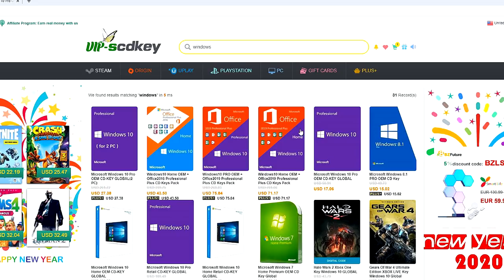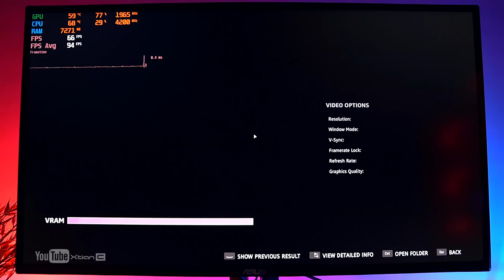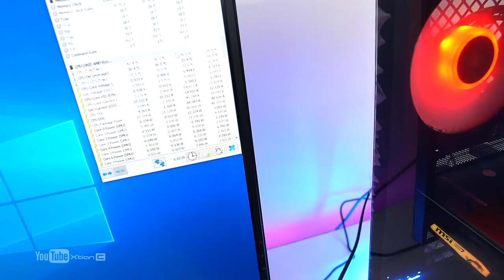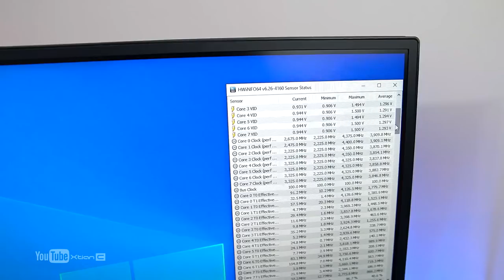VLOG: 70K Php Workstation/Gaming PC Build Ryzen 7 3700X I RTX 2060 Super w/ 7 Game Benchmarks [Ph]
VLOG: 70K Php minimalist Gaming/Workstation PC Build Ryzen 7 3700X I RTX 2060 Super w/ 7 Game Benchmarks [Ph]

Owner: Mark Janvier DALMINO
Build Purpose: Worskstation/Gaming

Full Specs:
•Processor: AMD Ryzen 7 3700X

•GPU: MSI RTX 2060 SUPER Gaming X

•RAM: 16gb (dual) ddr4 3200 Tforce Delta RGB

•CPU cooler: Wraith Prism RGB (Stock)

•Case:  Deep Cool Macube 310p white

•Case Fans = Deep Cool RF trio 120mm

Total:  P68,600

*Alternative Components:
•CPU: Ryzen 5 3600 - watch my 60k Build pairing with RTX 2060s

•GPU: Pair w/ RX Radeon 5700XT, RTX 2070/2070s if you want to play @1440p.
pwede din same budget R5 3600 + /RX 5007 or RTX 2070s watch my Ryzen 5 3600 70k mini ITX paring with RX 5700XT

•Case: Dark Flash DL21 mesh/ RAKK Haliya/ CM MB511
TIP:Get a case with stock fans if you don't want RGB para maka less kayo.
TIP:Get a mesh Case if mainit sa place niyo.

•RAM: make it 32GB if gagamitin niyo for 3d rendering.

Credits:
Shot and Edited by
Xtian Capinpuyan

*Tags*
Ryzen 7 3700X 70K build
Deep Cool Macube 310
Deep Cool Macube 310 build
Deep Cool Macube 310 White build
Macube 310 Build
Macube 310P Build
Macube 310P White PC build
70K build
70K PC build
70K Gaming PC build
Minimalist PC build
Minimal PC build
Minimal Gaming PC Build
Gaming PC
Gaming PC build Philippines
Gaming PC build 2020
Gaming Setup
Personal Computer
Gaming Computer
Editing PC
Workstation PC
Workstation PC Build
Streaming PC
Streaming PC Build
Rendering PC
Timelapse PC build
PC build
Gaming Setup
DIY PC build
PC DIY